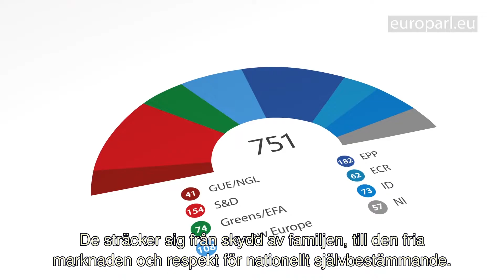Europarlamentets politiska grupper: Europeiska konservativa och reformister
Europaparlamentets ledamöter har bildat politiska grupper. Gruppen Europeiska konservativa och reformister (ECR) är en center-höger euroskeptisk grupp.